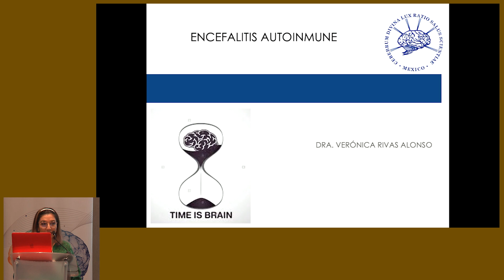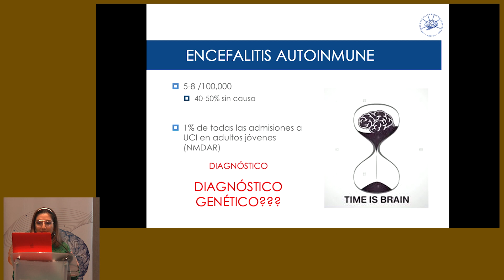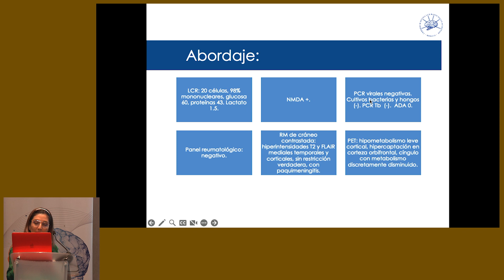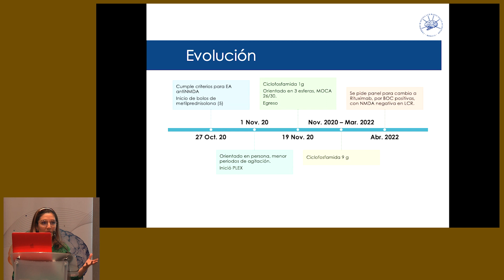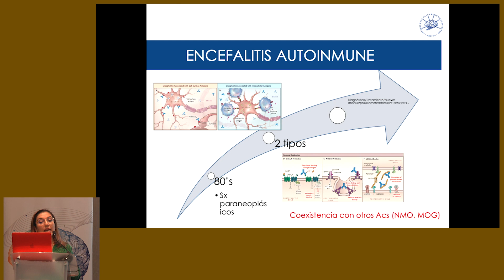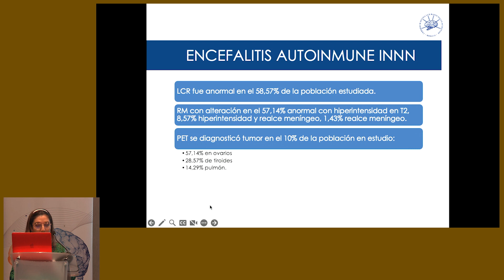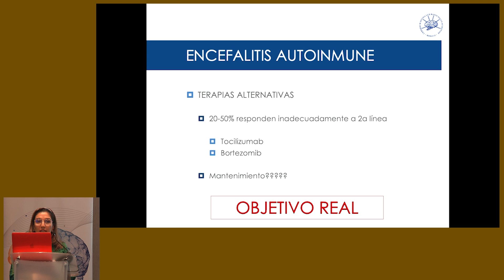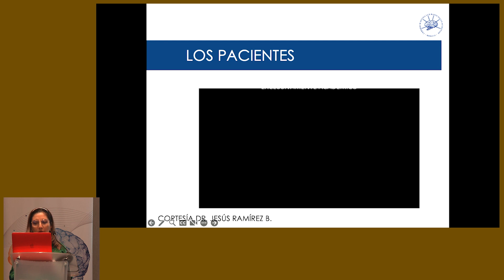Encefalitis Autoinmune Actualizaciones Dra Verónica Rivas, México